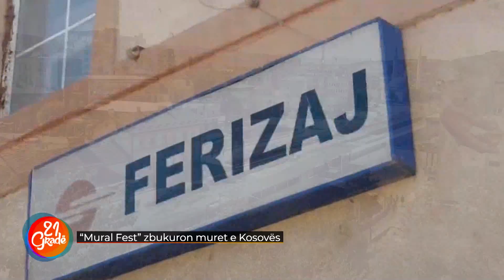Zonja e pikturave - 21 Gradë 11.08.2022